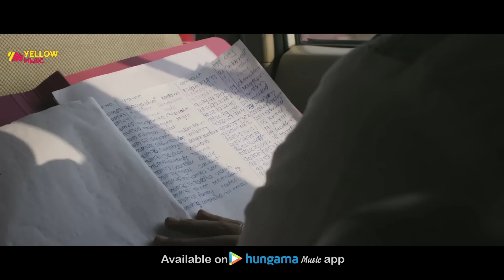Ghor Andhera (Official Video) : Piyush Mishra | Hindi Song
Gem Tunes Punjabi & Rao Inderjeet Singh Presents "Ghor Andhera" Hindi Song. Sung by Piyush Mishra. Music is given by Ankith Sinha & Sumant Deore. Lyrics are penned by Samir Vanjari.

♪ Instagram Reels :
♪ Gaana :

Title : Ghor Andhera
Singer : Piyush Mishra
Lyricist : Samir Vanjari
Music Composer : Ankith Sinha, Sumant Deore
Actress : Shwethambari Ghute
Writer : Samir Vanjari
Director : Samir Vanjari
DOP : Sopaan Purandare
Edit & DI Colorist : Bhushan Sahasrabudhe
Marketing & PR Head : Dinesh Pawar
Executive Producer : Bobby Adhale
Creative Head : Chandrakant Raut
Creative Team : Shabbir Shaikh, Avinash Khedekar, Dhanashree Patil
Make Up Artist : Chetan Shinde
Art Director : Pravin Kamble
Costume : Manisha Kamble
Production Manager : Sagar Vanjari
Lights : Siddhivinayak Lights
Camera : Planet Vision
Special Thanks –  Sunil Chandurkar, Rahul Kudale, Suraj Nimbalkar, Suesh Talekar, Maruti (Anna) Raut, Mahadev Raut, Kunal Navale, Nandkumar Zare, Shrikant Raut, Mallesh Kamble, Paresh Shirsange, Ganesh Patange, Dr.Jitendra Walture, Sham Gawade
Direction Team : Kasturi Vishwas, Prasad Kulkarni, Neha Ranaware
Camera Team : Ketan Bhavsar, Omkar Santras, Shubham Padwal, Pratik Bhendare
Hair & Make Up : Pinto Solapure, Chetana Jathavadekar
Production Team : Bharat Tagade, Prasad Patil
Artist : Dhanashree Patil, Seema Samarth, Surekha Dimble, Maithili Kudale, Shweta Dhage, Sayali Chavat, Kushal Shinde, Krishna Khalage, Ganesh Mane, Kishor Waghmare, Shabbir Shaikh, Chetan Dokh, Gayatri Chighlikar
Production House : Kalamanch Productions

 Audio Credits:

Lead Vocals : Piyush Mishra
Music composition : Ankith Sinha and Sumant Deore
Music productions and arrangement by : Ankith Sinha and Sumant Deore
Music Supervision : Devdutta Manisha Baji
Lyrics by : Samir Vanjari
Flute : Mrugendra Mahendra Mohadkar
Percussions : Ruturaj Kore
Strings : Ishaan Devasthali
Guitars : Harshal Wagh
Background Vocals : Mandar Bapat, Gaurav Deore and Harshal Wagh
Percussions and other instruments recorded at Dawn Studio, Pune
Recording Artists : Adwait Walujkar and Ishaan Devasthali
Lead Vocals recorded at Amplitude Studio, Malad east, Mumbai
Recording Artist : Rohit Patil
Backing Vocals recorded at Rehearse Recording studio, Pune
Recording Artists : Yash Singh, Prathmesh Ghodke and Upendra Mudotiya
Mixing and Mastering by : Ajinkya Dhapare
Additional mixing and Mastering by : Nikhil Lanjekar